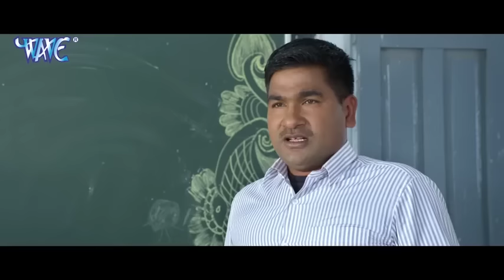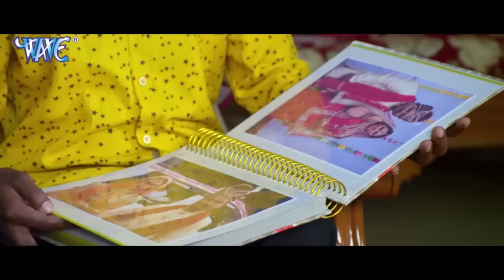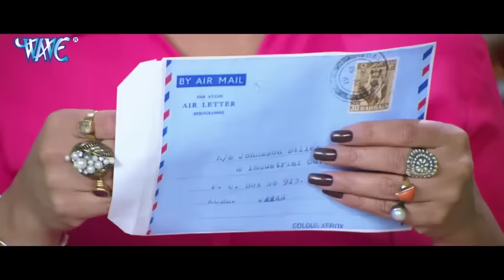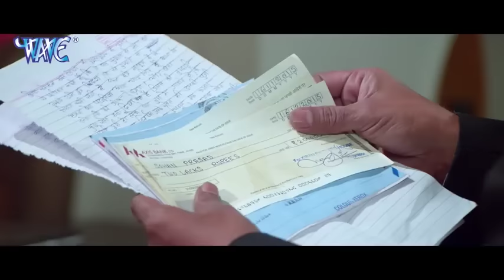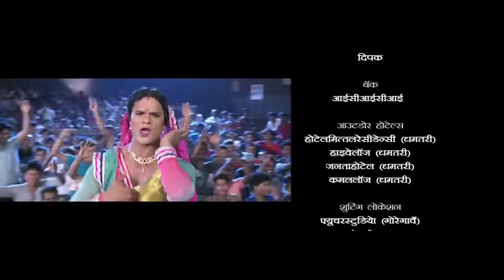Dilwala | KHESARI LAL YADAV FULL MOVIE | Akshara Singh | Superhit Bhojpuri Movie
Movie Name : Dilwala
 Star cast : Khesari Lal Yadav